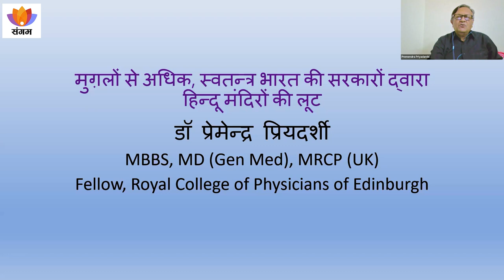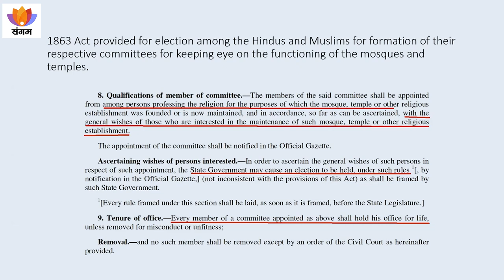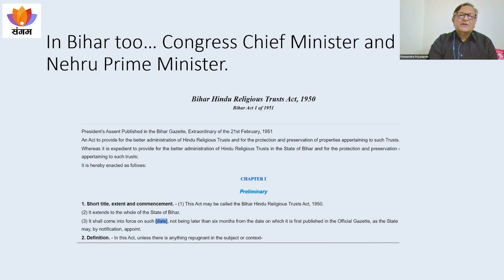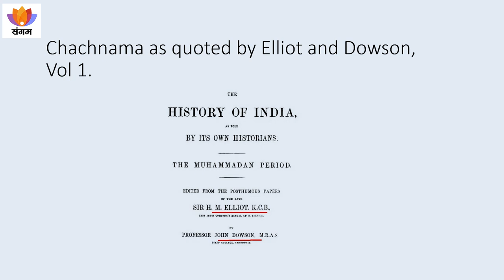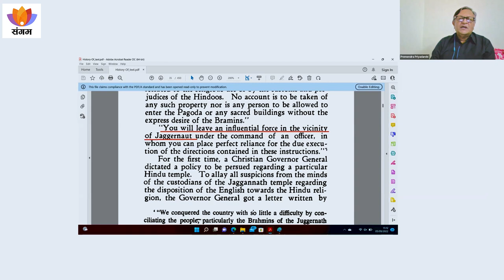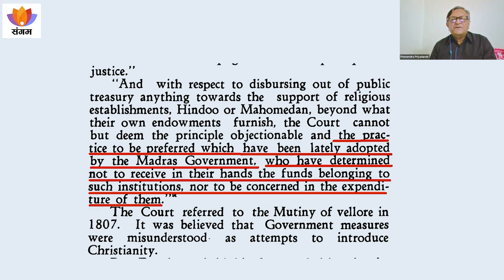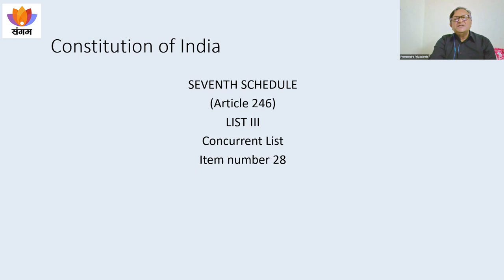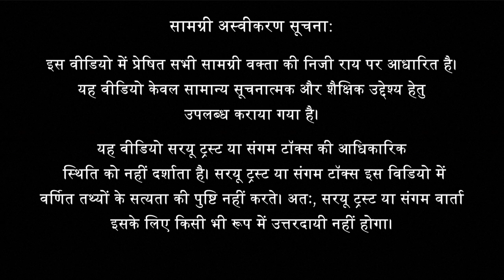स्वतंत्र भारत की सरकारों द्वारा हिन्दू मंदिरों की लूट | डॉ प्रेमेंद्र प्रियदर्शी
During Mughal rule the temples were under the ruler. The British took over the temples during their rule. It is imperative that in Democratic Free India the temples are free from Government control.
विषय परिचय:
मुग़ल काल में हिन्दू मंदिरों पर सरकार का कब्ज़ा था। अंग्रेज़ों ने मुग़लों से बंगाल का शासन जब छीना तो मंदिर उनके नियंत्रण में आ गए। विभिन्न चरणों में अंग्रेज़ों ने हिन्दू मंदिरों को सरकारी नियंत्रण से मुक्त किया 1863  के एंडोमेंट ऐक्ट द्वारा हिन्दू मंदिर पूर्ण मुक्त कर दिए गये। मगर 1951 से कांग्रेस की राज्य सरकारों ने अधिग्रहण क़ानून बना कर सभी बड़े मंदिरों का अधिग्रहण कर लिया। इसके पहले मद्रास प्रान्त के जस्टिस पार्टी की प्रांतीय सरकार ने मद्रास के मंदिरों के कब्ज़ा का कानून 1926 में बनाया था। इस विषय पर विस्तृत जानकारी देती है डॉ प्रियदर्शी की यह वार्ता |

About the speaker:
Dr. Premendra Priyadarshi is a MD, FRCS Doctor by profession. He has been deeply involved in research of Human Development and authored many books.

वक्ता परिचय:
डॉ. प्रेमेंद्र प्रियदर्शी, एमडी, एफआरसीपी पेशे से चिकित्सक हैं। उन्होंने मानव विकास और प्रवास से संबंधित आनुवंशिकी में प्रकाशनों की गंभीर जांच की है। उन्होंने इस विषय पर कई किताबें लिखी हैं, जिनमें से अंतिम है घरेलू और खेती की उत्पत्ति और प्रसार।

उपविषय:
 0:00 मूल कथन
3:00 मंदिरों के बारे में तर्क
8:40 रिलीजियस एंडोमेंट एक्ट 1863
12:00 मंदिरों के रखरखाव के लिए समिति
18:40 हिन्दू मंदिरों को कब्ज़ा करने का चलन जस्टिस पार्टी ने 1920 में शुरू किया
21:57 पनगल के राजा का कथन
26:19  पेर्रियार कौन थे और उकी गाँधी भक्ति
31:45 हिन्दू मंदिरों के धन का उपयोग हिन्दुओं के लिए क्यों नहीं होना चाहिए
35:40 धारा 26 हिन्दुओं के मौलिक अधिकारों का हनन
40:40 मोहम्मद बिन क़ासिम ने हिन्दुओं पर जज़िया लगाया
48:20 ब्रिटिश साम्राज्य में मंदिरों पर टैक्स कम
55:20 ब्रिटिश का मंदिर के अंदरूनी मामलो में दखल नहीं
1:02:05 जग्गन्नाथ मंदिर का रखरखाव
1:08:50 मद्रास गवर्नर के द्वारा पारित नियम
1:14:00 मंदिरों के धन के सदुपयोग क्या हो सकता है
1:18:20 केंद्र सरकार मंदिरों के लिए क्या कर सकती है
प्रश्नोत्तर
1:19:20 आपके विचार में स्वाधीनता के बाद सरकार क्यों हिन्दू मंदिरों का धन लेती रही है?
1:20:30 क्या मदिरों के धन पर टैक्स होना चाहिए?
1:22:18 क्या आगे बढ़ने के लिए हिन्दुओं का अपने हक़ के लिए सड़क पर उतरना पड़ेगा?
1:25:52 क्या ऐसा कहना सही है की हिन्दू समाज अपने मंदिरों के रखरखाव में सक्षम नहीं ?
1:28:36 हम 1995 से केदारनाथ पर भंडारा करते हैं, यह सुन कर दुःख हुआ की हिन्दू चढ़ावे का सही उपयोग नहीं कर सकते?
1:30:00 बिन कासिम की जज़िया पालिसी का मक़सद क्या था ?
1:31:44  क्या मंदिरों के धन से गरीब बच्चों के लिए शिक्षा की व्यवस्था होनी चाहिए?
1:34:10 धर्म की लड़ाई में आम लोग कैसे योगदान दे सकते हैं?